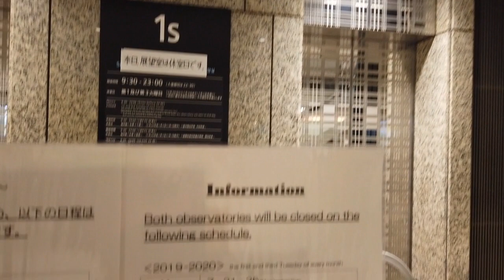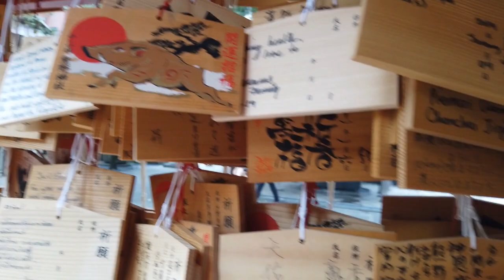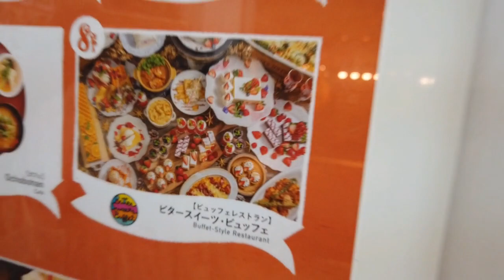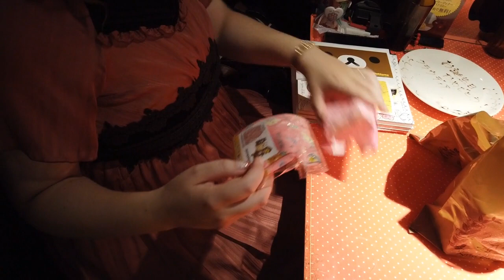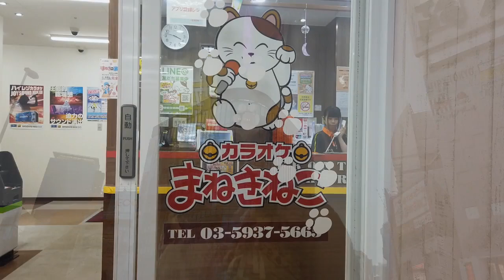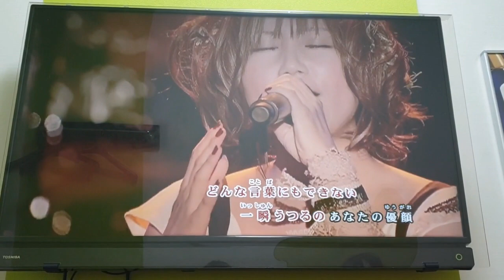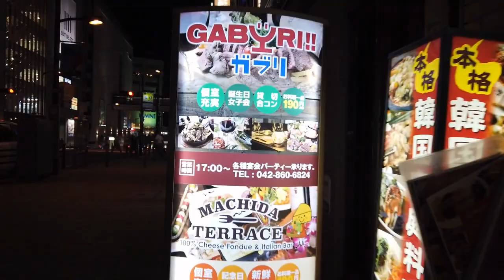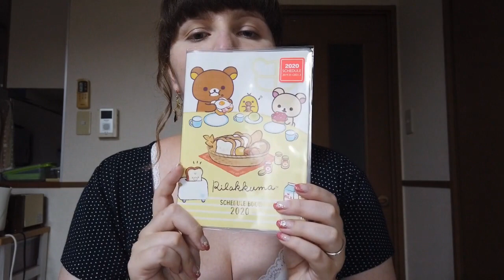B'Day Vlog 2019 - Mein Geburtstag in Tokyo | JAPAN | JVlog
Am 17. September hatte ich Geburtstag und zu diesem Anlass habe ich mir zwei ganz tolle Tage gemacht. In meinem Vlog seht ihr meinen Mann Happy Birthday singen, jede Menge leckeres Essen und eine tolle Zeit mit meinen Freunden im Restaurant, im Game Center und beim Karaoke. Viel Spaß beim Anschauen!
[[ English subtitle available ]]
On 17th September it was my birthday and I spent two wonderful days because of this. In my vlog you can see my husband singing Happy Birthday, a lot of food and having a great time with my friends at the restaurant, the game center and karaoke.